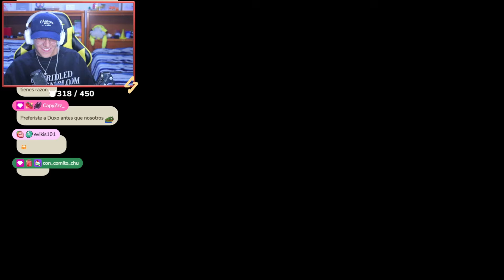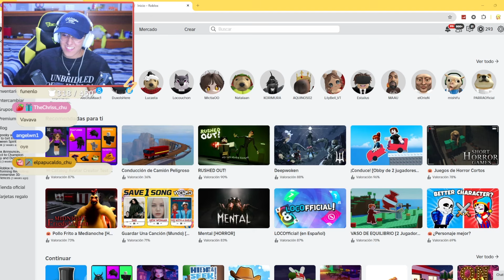LOS PROBLEMAS DE SOARINNG 😔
Conviértete en Soaringcito !!